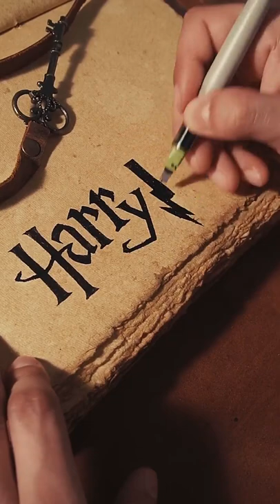Harry Potter Title card art